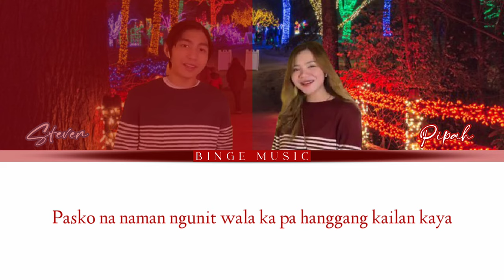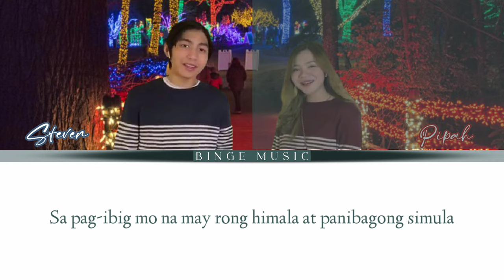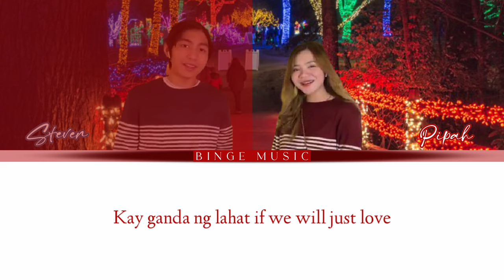Sana Ngayong Pasko Lyrics - Steven Ocampo x Pipah Pancho (Cover)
Sana Ngayong Pasko Mashups Lyrics Steven Ocampo and Pipah Pancho.

👉Videography and Storyline:
Lance Justine Ocampo & Jairah Schultz
👉Lightings:
Christian Macapagal, Zyron Pancho

Song Arrangement by: Pipah Pancho and Steven Ocampo

Songs Included:

Sana Ngayong Pasko By Ariel Rivera
Pasko ng pinas By Yeng Constantino
Kumukutikutitap By Ryan Cayabyab
Bibingka- Ben&Ben
Ikaw Ang Liwanag at Ligaya - ABS-CBN STATION ID 2020
Just Love Ngayong Christmas - ABS-CBN STATION ID 2017
Sa May Bahay ang Aming Bati Traditional Song
Pasko na Sinta ko - Gary Valenciano